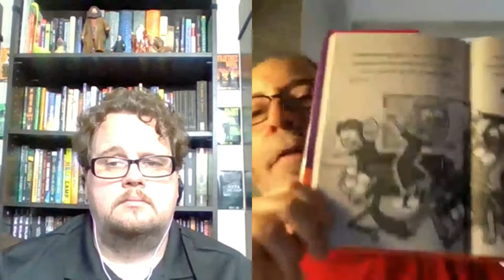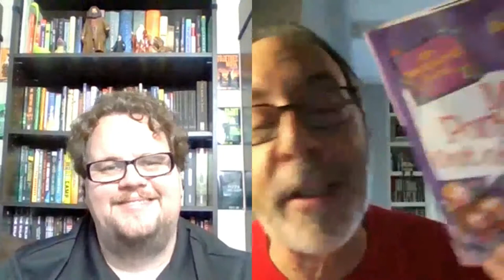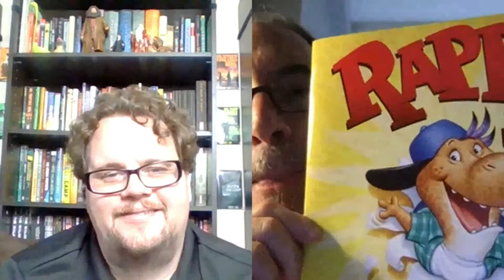Author Dan Gutman Middle Grade Ninja Episode 37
Dan Gutman and I have an in-depth chat about his classic series, MY WEIRD SCHOOL, as I attempt to gain the secret to writing humor for kids. We talk about how he conceives of an idea, his process for planning and drafting it, the many revisions it undergoes, and his strategies for book promotion. He gives some amazing advice for school visits and marketing using social media. We also talk about Harry Houdini, Dick Cheney,  and a whole lot more in a far-ranging discussion. You're going to learn a lot. I know I did.

Dan Gutman may be weird, but he is also beloved by kids, parents, and teachers across the country. His books include the My Weird School series (more than 10 million copies sold), the Baseball Card Adventures (more than 1.5 million copies sold) and the New York Times bestselling The Genius Files. We also publish his spoofy picture book, CASEY BACK AT BAT, and one of Dan’s favorites, JOHNNY HANGTIME. Dan lives in New York City (a very weird place), with his weird wife, Nina, and their two weird children, Sam and Emma. You can visit him on Facebook or at his weird website.